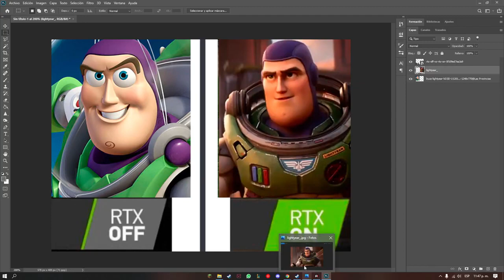Buzz Lightyear En 4K